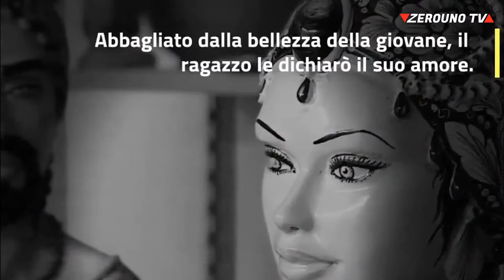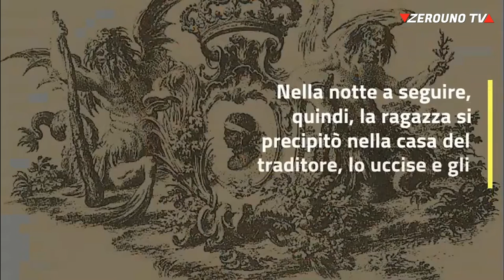Le Teste di Moro - Zerouno TV Taormina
Teste di Moro in Sicilia: una leggenda tra amore e vendetta